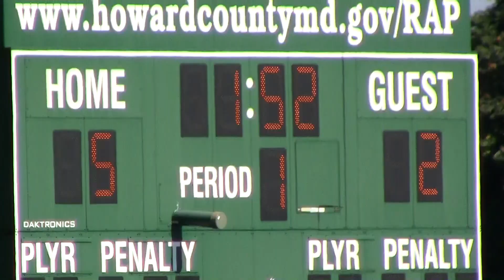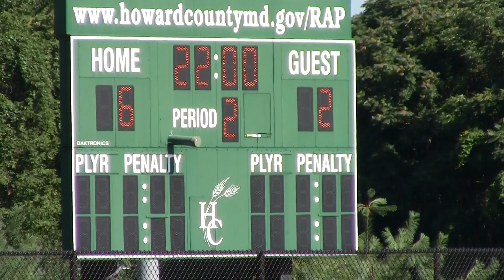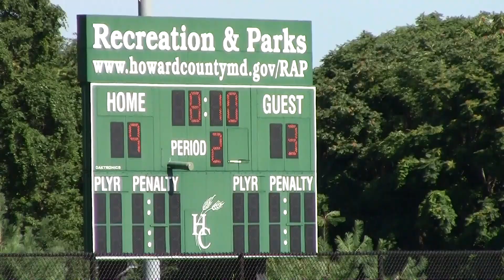Kooper's 2021 Black Vs Next Level 2021- Future Stars Tourney - July 16 2017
Game 3
Future Stars Tournament
Columbia, MD
Blandair Park Field #3
Kooper's 2021 Black Vs Next Level 2021
Koopers Won 10-4